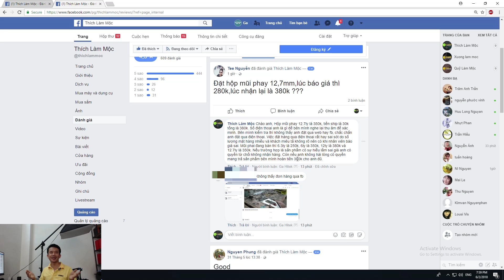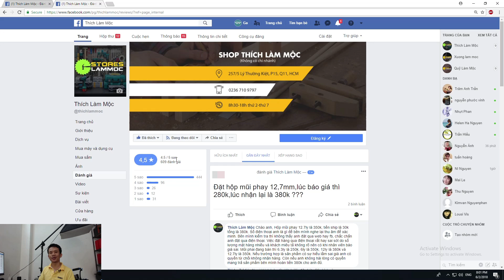Tại sao Store Làm Mộc khuyến khích mọi người alo vào tổng đài và đặt hàng qua website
THÔNG BÁO RA MẮT STORE LÀM MỘC
(Từ ngày 5/8/2018)
Địa chỉ mới: 234 Bình Thới, P.10, Q.11, TP.HCM
Giờ làm việc: 9h-18h30
Video nhằm giải thích lý do tại sao chúng ta nên đặt hàng qua tổng đài hoặc qua website vì điều đó sẽ là cơ sở giải quyết các vấn đề xảy ra nếu có.
Trân trọng!